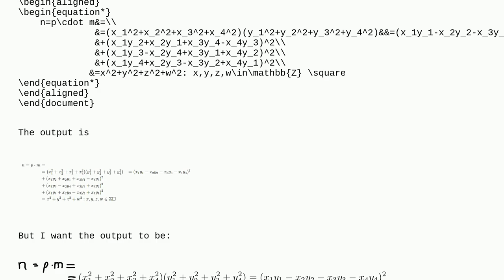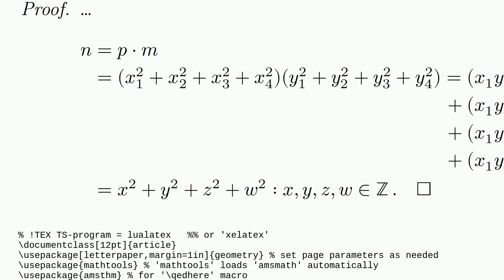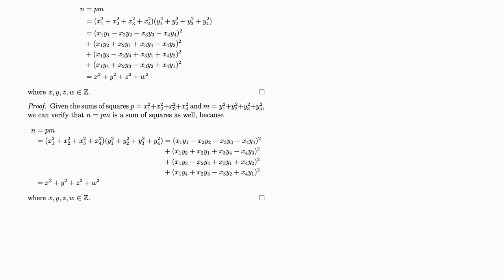Tex: How can I align twice a math equation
How can I align twice a math equation

A special thanks goes out to the community

  aligned align